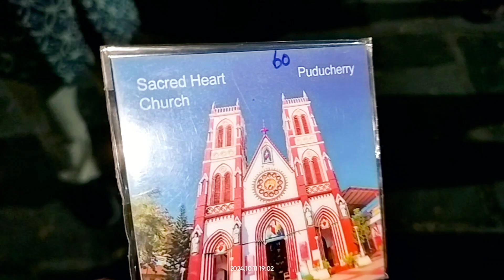Thanks to Fr. S. Pitchaimuthu, Rector & Parish Priest of Sacred Heart Basilica, Pondicherry -11Oct24